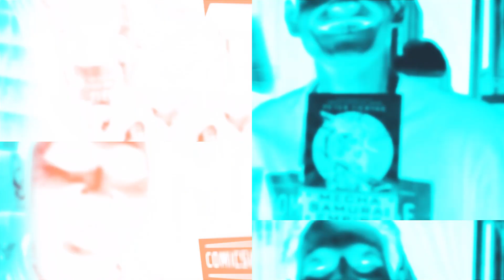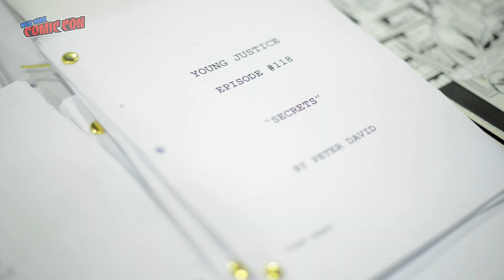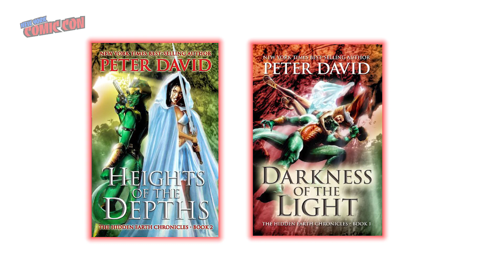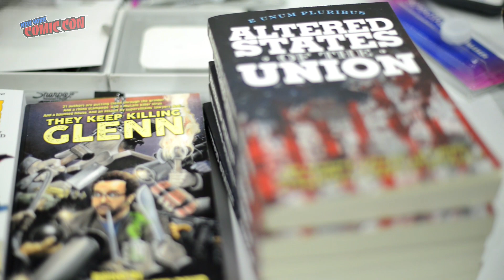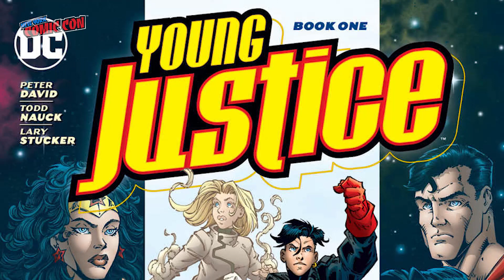Peter David Interview at New York Comic Con Talks X-Force, X-Factor, Hulk, Spider-Man and More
ComicsVerse edited the following Peter David interview transcript for clarity.

ComicsVerse: Hey guys, I'm Maite, and I'm at New York Comic Con with the towns with Peter David, and you're watching ComicsVerse.

ComicsVerse: You've written for so many prolific characters over your career from, you know, X-Factor, Spider-Man, Hulk, just to name a few. Of all those characters you've done, which has been the biggest influence on you as a person?

Peter David: None of them really have influenced me. It's my job to influence the characters, to take bits and pieces of my personality and use them and channel them through the characters and make them entertaining. Certainly probably the one that was most biographical or autobiographical was the INCREDIBLE HULK because I was on him for so freaking long and I wound up exploring things that were going in my life through the Incredible Hulk.

ComicsVerse: I wanted to ask about that because you wrote HULK for 12 years, which is a pretty extensive period of time, but why did you stay on the character for so long? What drew you in to develop him for such a period of time?

Peter David: Well, the thing I liked about the Hulk was that the character was so malleable. I could do so many things with him, explore him from a deep psychological understanding. And also the thing that was an advantage was in those days I had access to sales figures, so if at any point I saw sales starting to drop, that was my cue to come up with something new and different to have happen to renew reader interest. That usually happened about every three to four years. So if you go back through my run on HULK, you'll see this. Something really dramatic happened every three to four years.

ComicsVerse: One of my personal favorite stories that you've written and one of my favorite SPIDER-MAN stories is "The Death of Jean DeWolff." But what's your opinion on those events in comic books and when people resurrect characters pretty quickly and kind of mitigate the poignancy of those deaths?

Peter David: Well, I have to admit that even I have brought people back from the dead. Usually though very quickly and it was part of the story. Very rarely have I brought somebody back from the dead who was killed off by a previous writer and we have not seen for a good long time. But it is true the fact that I even had a character comment that in Heaven instead of pearly gates, they have revolving doors. And the concept of being brought back from the dead and brought back to life was even a major underpinning of my Ben Reilly comic in which I had a meetup with death, Jim Starlin's death, and she told him that he had died more than anybody else in the universe and been brought back and it had an impact on his soul. I had her saying, you know, the human soul is not designed to come back from the dead, and if you keep coming back from the dead, very slowly, it has a negative influence on your soul.

Peter David: And she even warns him that if he ever comes back from the dead one more time, his soul will effectively shatter. So you know, I tried to play with the concept of coming back from the dead, but underscore that it does have genuine impact and consequences on the characters.

ComicsVerse: So, Peter, we've been talking about some of the iconic stuff you've done in the past. I want to talk about what you've been doing now. So tell me anything about what's on this table here from YOUNG JUSTICE.

Peter David: Well, down there I have scripts from YOUNG JUSTICE, the animated series, which I wrote for in its first two seasons and yes I am writing for it in the third season. That was a question a lot of people were asking me and I finally got the clearance from Greg Weisman to go ahead and tell people that yes, I am onboard for that.

Peter David: Here's the series called THE HIDDEN EARTH series. Did you know Australia was founded by criminals? It was used as a criminal colony. I basically came up with the concept that there's an alternate reality adjacent to us where there are 12 races that are constantly at war with each other. And the Masters of the Realm get sick of these guys. So they decide to use Earth as Australia and they dump them all on earth where they proceed to wipe out 99% of Earth's population and then go back to fighting with each other. And THE HIDDEN EARTH trilogy tells the story of the remnants of humanity and how they fight to get their planet back. And it is actual trilogy, you know, three books beginning, middle end. I will not be writing book 10, 15 years from now, you know. So I thought that nowadays, having a genuine trilogy would be a nice change of pace.